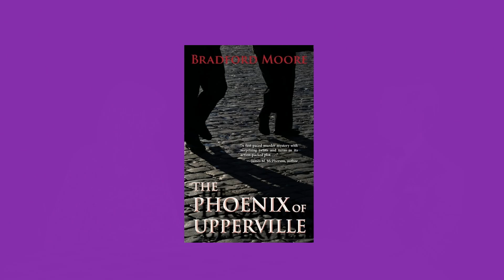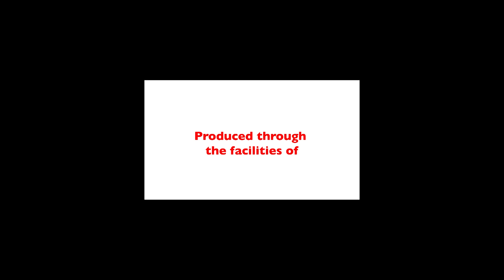"The Phoenix Of Upperville" by Bradford Moore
Tradd’s and Arch’s respective investigations bring them together unexpectedly, taking them across Virginia and deep into its culture. Together, they grapple with the reverberations of Southern history that linger in our modern times and attempt to uncover the truth behind Burnside’s death and the apparently benign lawsuit.